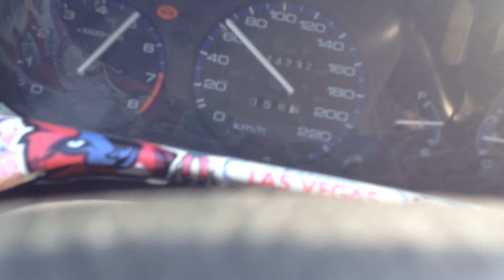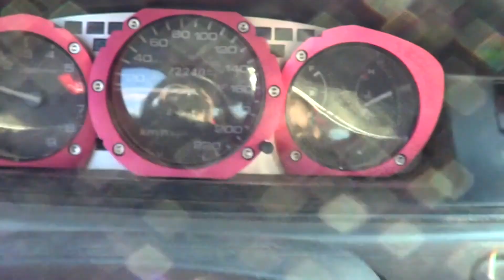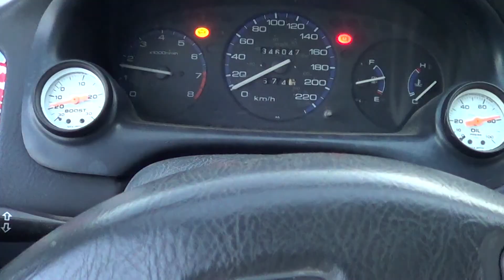Enfin j'ai une gopro (fail) (vid92)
Ride de pitbike
Enfin changer la tie rod lousse sur mon char turbo manque juste la timing belt apres sa violent driving :D